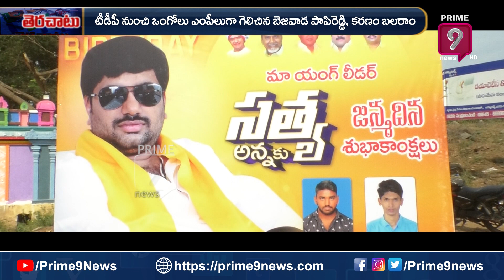లోక్ సభ స్థానం ఇన్‌చార్జ్‌గా ఆ పార్టీకి సరైన కేండెట్ దొరకడం లేదంట...| Teracahatu Rajakiyam